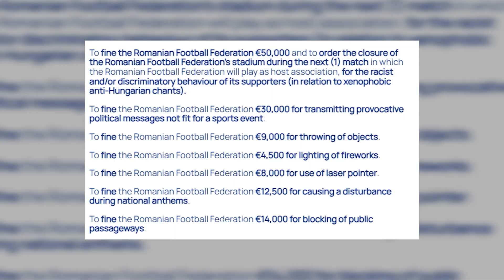Kosova humb në tavolinë ndeshjen me Rumaninë